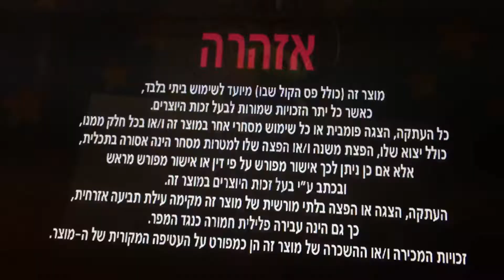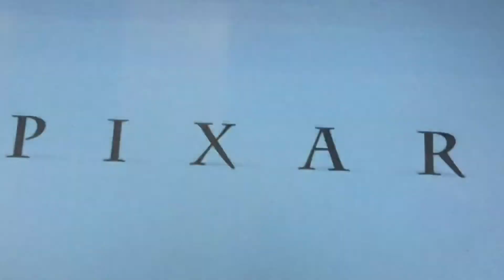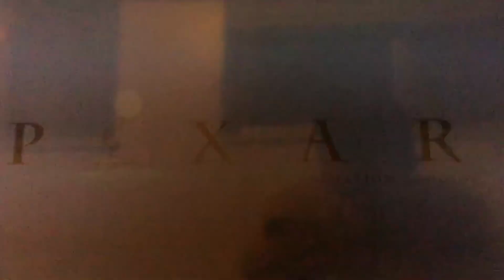Episode #118 of My DVD Openings in different languages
From my Hebrew DVD of Toy Story 3 (Language is also Hebrew 🇮🇱)